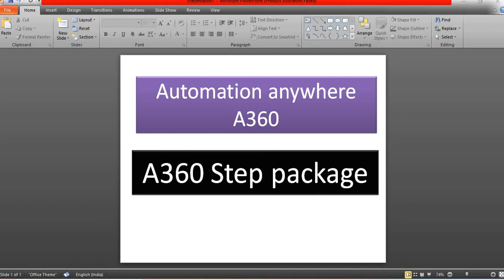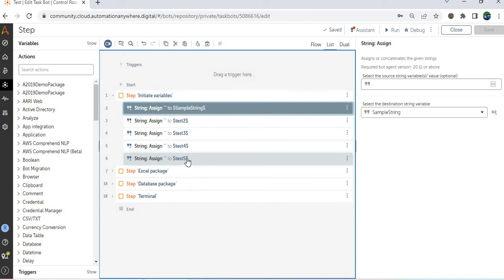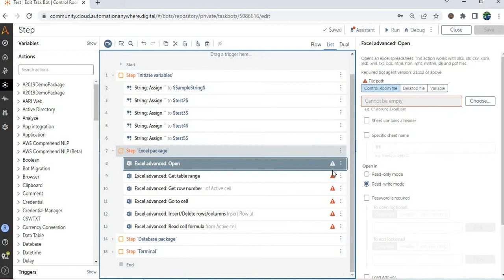Step package/ action - Learn how to use and main benefits of Automation anywhere A360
In this video you will learn how to use step action in automation anywhere A360
Step package automation anywhere A360
Step action automation anywhere A360
Usage of Step action in automation anywhere A360